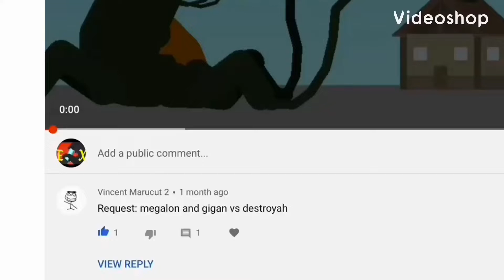Gigan + Megalon vs. Destoroyah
The cyborg from space and the king of bugs 🐜🦟🐞🦗fights the Destroyer of all living things